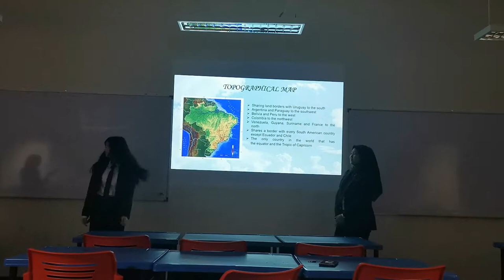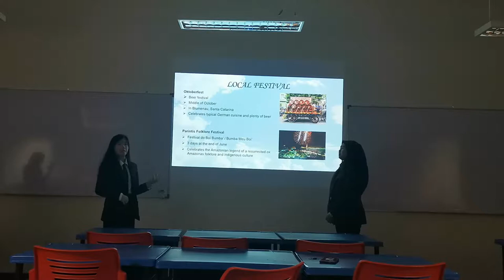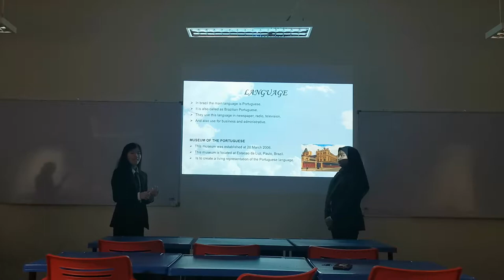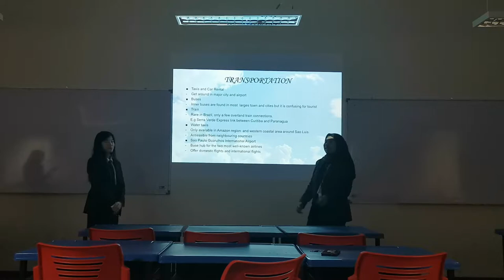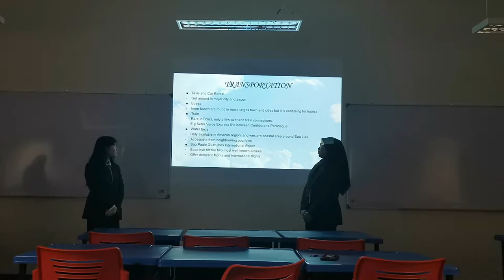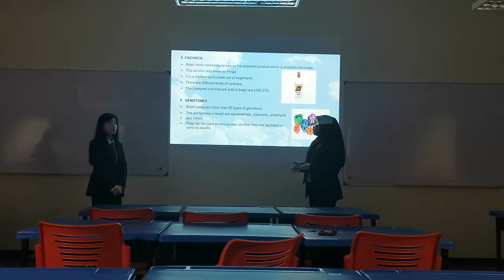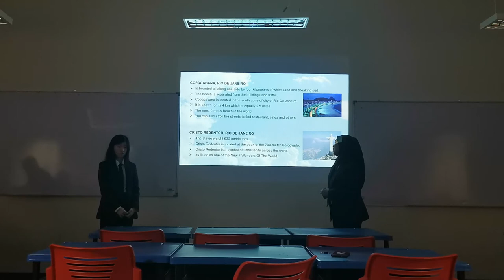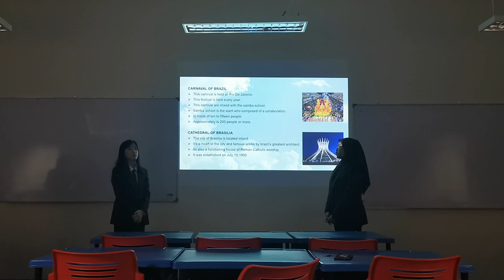25 July 2019